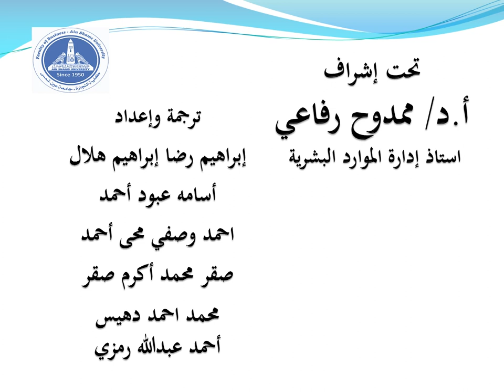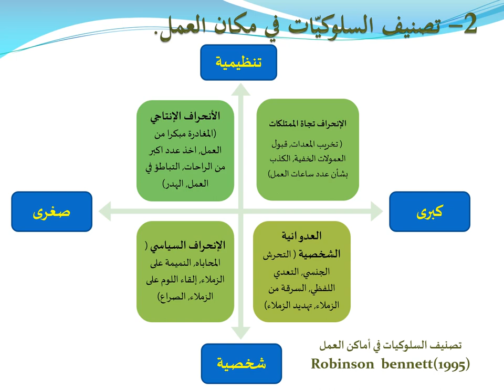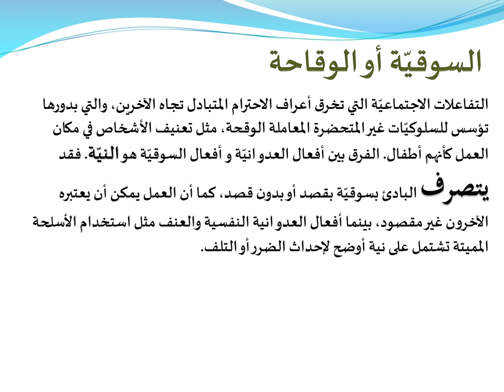تخصص إدارة الموارد البشرية - التطوير التنظيمي - أ.د/ ممدوح رفاعي -الإنحراف- التسمم التنظيمى